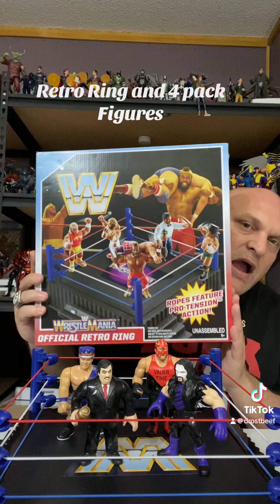Wwe retro ring and 4 pack figures